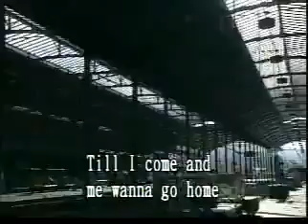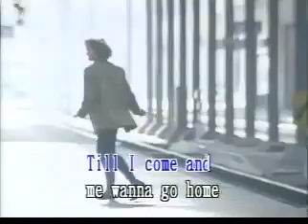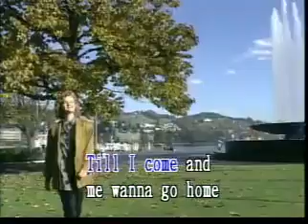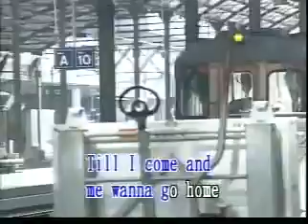榮星國際傳播有限公司 Banana Boat Karaoke 卡啦ok (Honstar)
Please Do Not Attempt for Re-uploaded, also no vocals, and not comment they Bad Words, this is comment they Good Words only.

Honstar - Banana Boat

Version Popularized by Harry Bellafonte
Composed by "Lord" Burgess / Harry Bellafonte / William Attaway
With theme from "Beetlejuice"

Appear in OLD STYLE LOVE SONGS Volume 5
Honstar Model: Marcelina of Lucerne
Shot in Lucerne, Switzerland

Day...O Day...O
Till I Come And we wanna go home...
Day Mi Se Day mi se day mi se day mi se day. O

Work on night & the Drink A Rhum
Stack Banana till the Morning come

Come Mr. Taliman Tali Mi Banana
Till I come and we wanna go home (3x)

Its Six foot seven foot eight foot punch

Day Mi se day...O
Day mi se day mi se day mi se day mi se day mi se day O

A Beautiful Bunch of Ripe Banana
Hight deep deadly Black Tarantulla

Till I come and we wanna go home (2x)